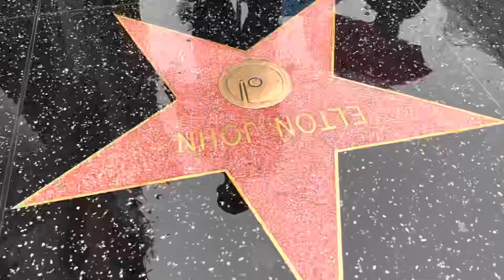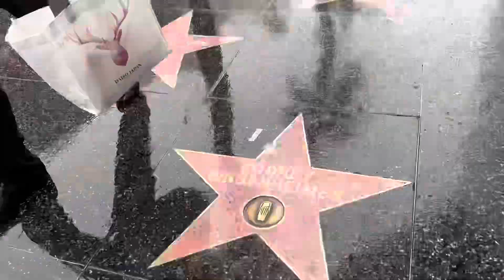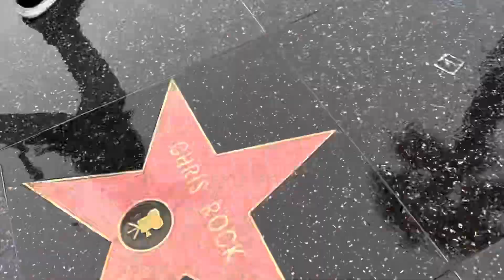HOLLYWOOD WALK OF FAME | LOS ANGELES, CALIFORNIA | WALKING TOUR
Janz Vlogs

Janz Vlogs!
Bisdak nga Laagan…
I am doing Music, Travel, and Fun Videos.

Like and Follow us in our FB Page
Janz + Cheyn

I'm on Instagram as janz_vlogs. Install the app to follow my photos and videos.

Gadgets Used:
iPhone 12
Editing:
VN Editor
Thumbnail:
PhotoGrid